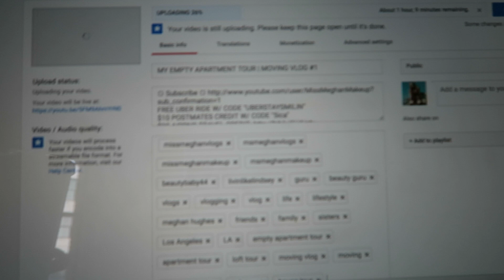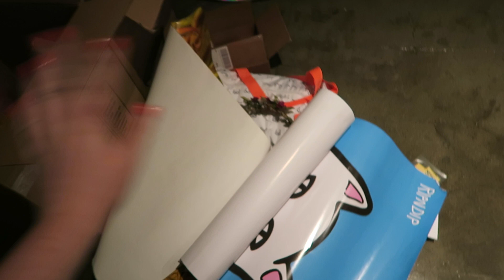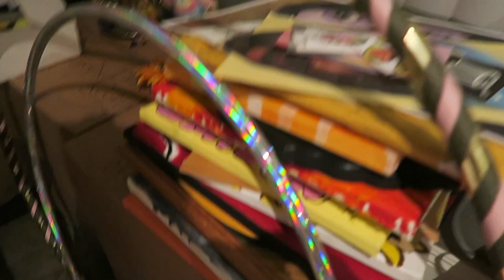ORGANIZING MY CLOSET | MOVING VLOG #3